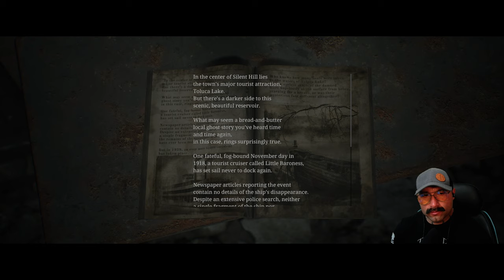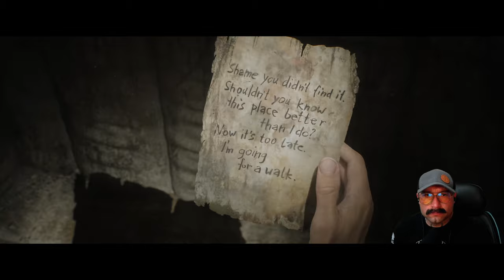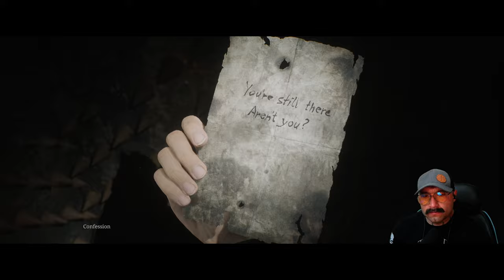SILENT HILL 2 (2024) - THE PRISON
STILL BETTER THAN LIVING IN LOS ANGELES